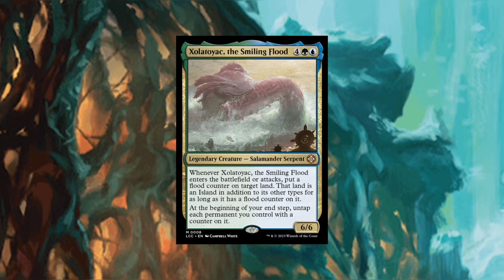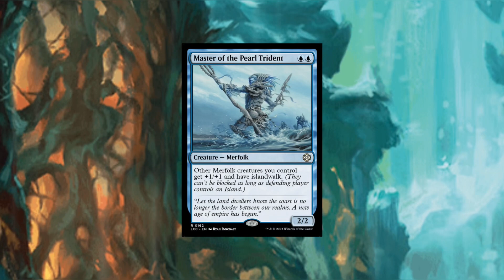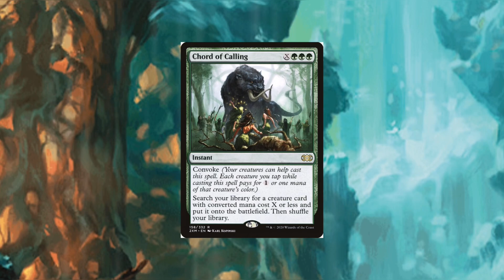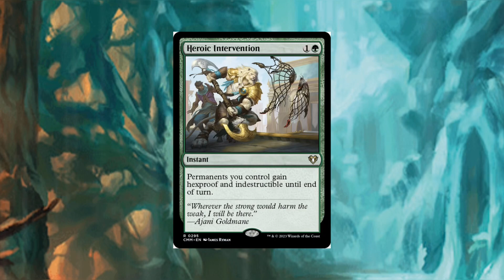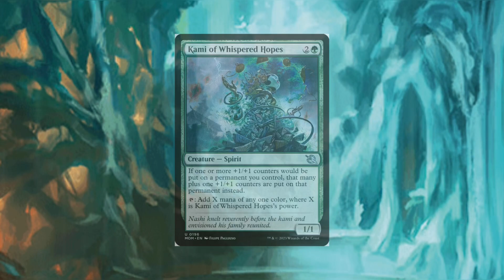Merfolk Precon on Arena! Xolatoyac the Smiling Flood in Historic Brawl (Arena Precon Project+)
New to MTG or know a friend starting the long road of learning the game? This decktech is paired to the Explorers of the Deep Precon from Lost Caverns of Ixalan. Arena doesn’t have every card, but a good version of the list can be constructed.

Xolatoyac, The Smiling Flood is the alt commander in the precon, and the only option for Merfolk/Simic players provided. I have a Standard Brawl/budget deck featuring Nicanzil that fits this need exactly.

Commander
1 Xolatoyac, the Smiling Flood
Deck
1 Arcane Signet
1 Argothian Uprooting
1 Arixmethes, Slumbering Isle
1 Astral Cornucopia
1 Barkchannel Pathway
1 Benthic Biomancer
1 Blast Zone
1 Boseiju, Who Endures
1 Botanical Sanctum
1 Breeding Pool
1 Captivating Cave
1 Castle Vantress
1 Cavern of Souls
1 Cenote Scout
1 Chord of Calling
1 Deepfathom Echo
1 Deeproot Elite
1 Deeproot Pilgrimage
1 Dreamroot Cascade
1 Emergent Sequence
1 Enter the Unknown
1 Entish Restoration
1 Explore
1 Fauna Shaman
1 Fertilid
1 Finale of Devastation
10 Forest
1 Growing Rites of Itlimoc
1 Herald of Secret Streams
1 Herald's Reveille
1 Heroic Intervention
1 Hinterland Harbor
9 Island
1 Jadelight Spelunker
1 Jiang Yanggu, Wildcrafter
1 Kami of Whispered Hopes
1 Karn's Bastion
1 Kodama of the West Tree
1 Kumena, Tyrant of Orazca
1 Leyline of Anticipation
1 Master of the Pearl Trident
1 Merfolk Branchwalker
1 Merfolk Mistbinder
1 Merfolk Skydiver
1 Merfolk Trickster
1 Merfolk Tunnel-Guide
1 Merrow Reejerey
1 Midnight Clock
1 Nicanzil, Current Conductor
1 Nissa, Who Shakes the World
1 Otawara, Soaring City
1 Ozolith, the Shattered Spire
1 Pyre of Heroes
1 Restless Vinestalk
1 Rimewood Falls
1 River Herald Scout
1 River Sneak
1 Sea Gate Restoration
1 Seafloor Oracle
1 Sentinel of the Nameless City
1 Shoreline Scout
1 Silvergill Adept
1 Slip Out the Back
1 Staff of Compleation
1 Svyelun of Sea and Sky
1 Tangled Islet
1 Tatyova, Benthic Druid
1 Temple of Mystery
1 The Monumental Facade
1 The Ozolith
1 Throne of Makindi
1 Tishana's Tidebinder
1 Twists and Turns
1 Tyvar's Stand
1 Vineglimmer Snarl
1 Vivien, Arkbow Ranger
1 Vodalian Hexcatcher
1 Vodalian Tide Mage
1 Wash Away
1 Waterlogged Grove
1 Waterwind Scout
1 Yavimaya Coast